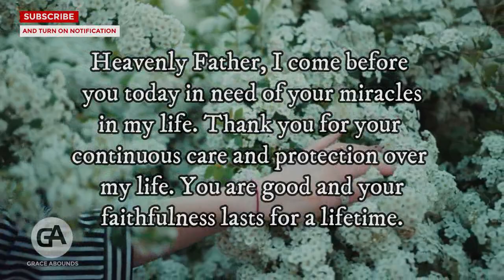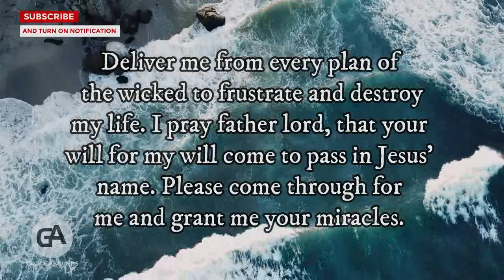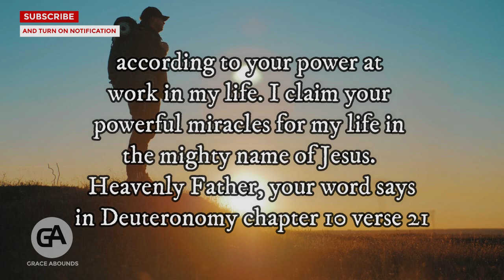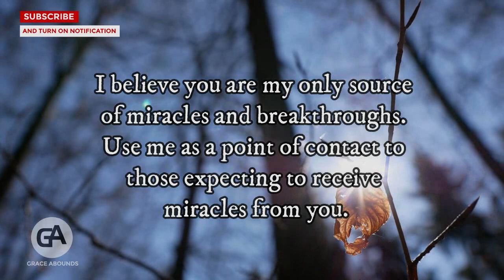GOD WILL TURN YOUR LIFE AROUND AND GIVE YOU A BREAKTHROUGH IN 2 MINUTES | Prayer To God For Miracles